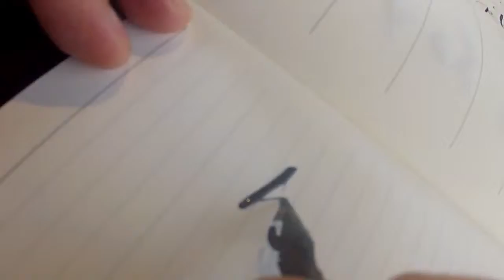the badly behaving fountain pen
Klecks   La Pluma Malcriada